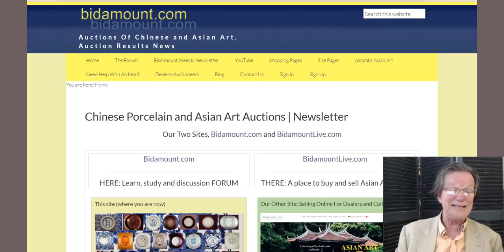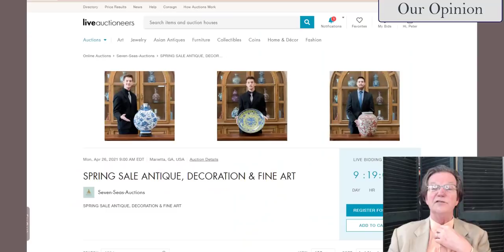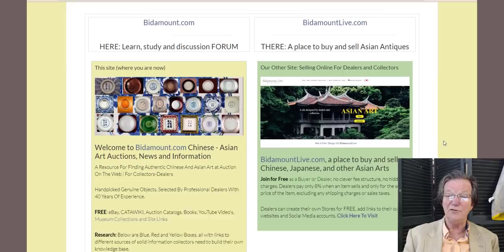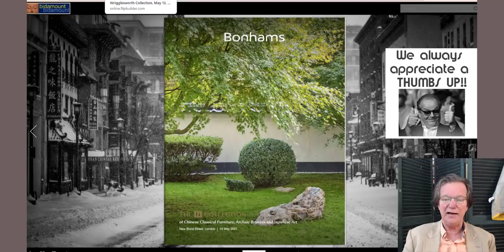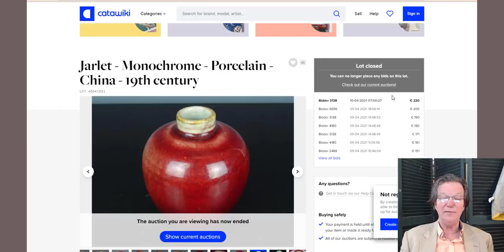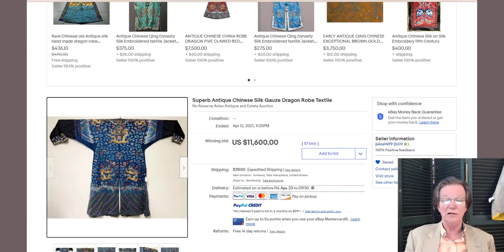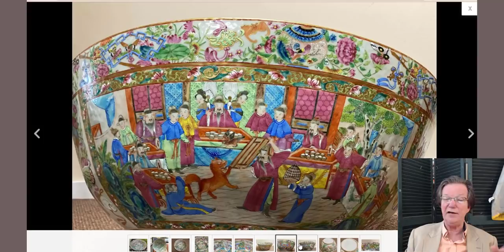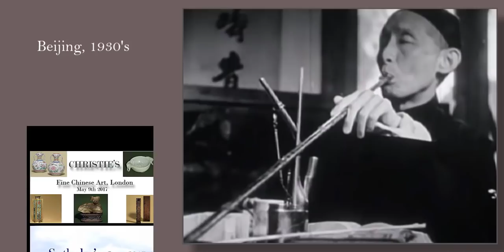Seven Seas Auctions Chinese Fakes and This Weeks Bidamount Auction News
About this video:
Welcome.

A look at a pile of Fake Imperial, and Yuan period porcelain on offer at Seven-Seas Auctions in Roswell Georgia.

Also a look at the latest Bonhams auction catalogues in the reference section.
Update on the activity at BidamountLive.com

Price results from eBay and CATAWIKI. Fine Chinese dragon robe brings $11,000, a Priests robe brings over $9,000, a MASSIVE Rose Mandarin bowl realizes over $16,000 and much more.